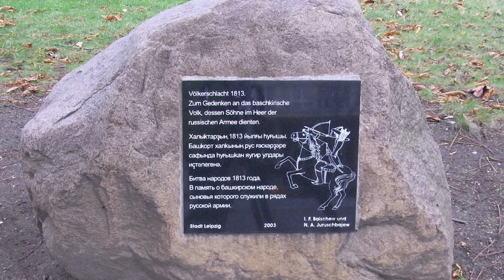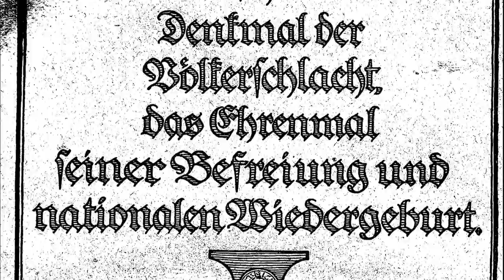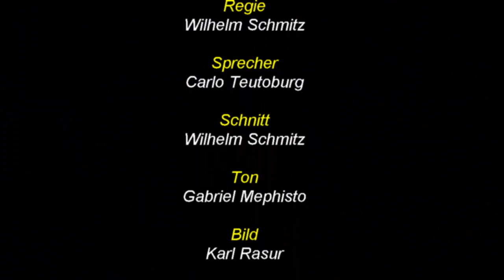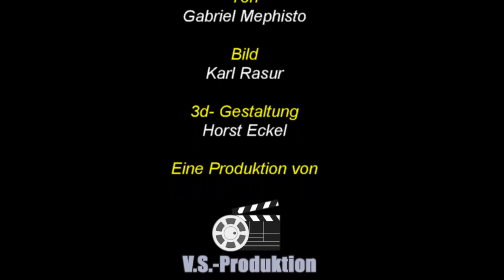Das Denkmal #9: Das Völkerschlachtdenkmal (2019)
Das Völkerschlachtdenkmal in Leipzig wurde vom „Deutschen Patriotenbund“ in Erinnerung an die Völkerschlacht bei Leipzig während der Deutschen Erhebung auf Initiative von Clemens Thieme und nach Entwürfen des Berliner Architekten Bruno Schmitz errichtet. Die Grundsteinlegung erfolgte am 18. Oktober 1900, die Einweihung am 18. Oktober 1913.